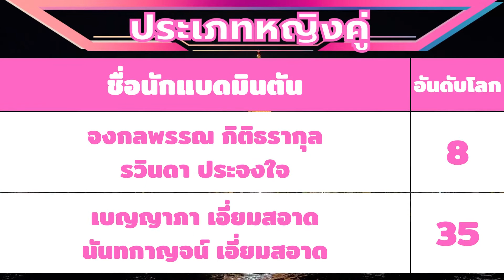➥โปรแกรมนักแบดฯไทย | 18 มี.ค. 2022 | รอบ 8 คน | YONEX All England Open Badminton Championships 2022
➥โปรแกรมนักแบดฯไทย | 18 มี.ค. 2022 | รอบก่อนรองชนะเลิศ | YONEX All England Open Badminton Championships 2022 |@นักกีฬาไทย_HERO_IDOLS☺